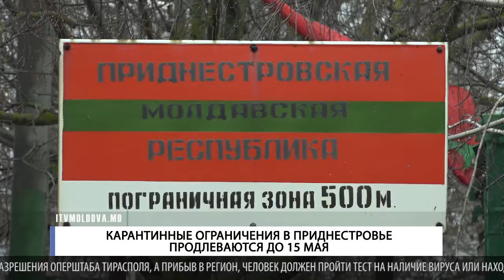КАРАНТИННЫЕ ОГРАНИЧЕНИЯ В ПРИДНЕСТРОВЬЕ ПРОДЛЕВАЮТСЯ ДО 15 МАЯ